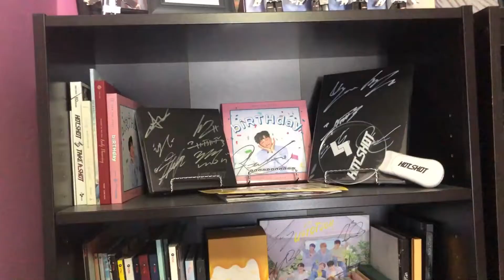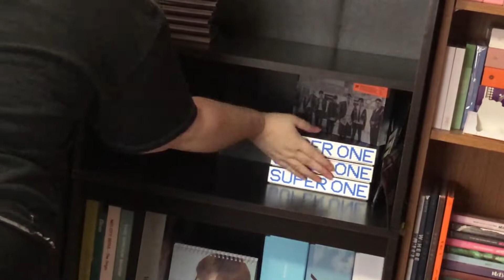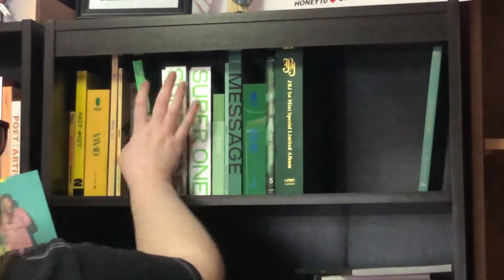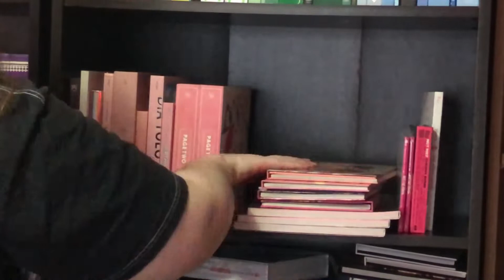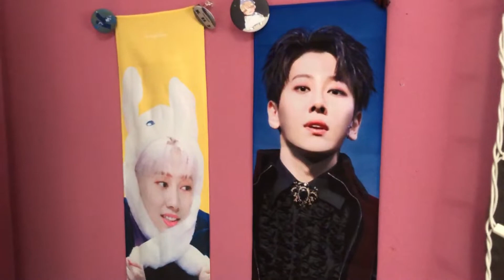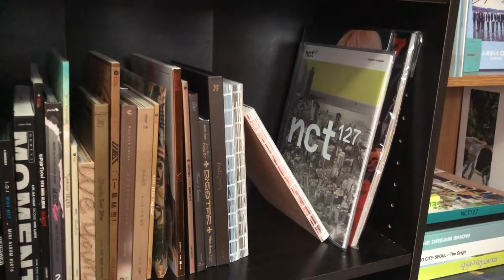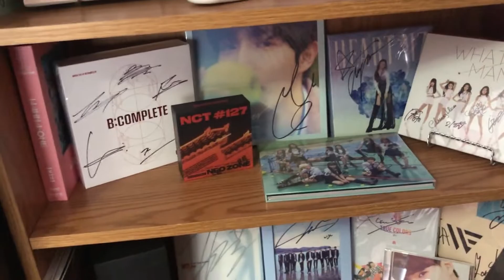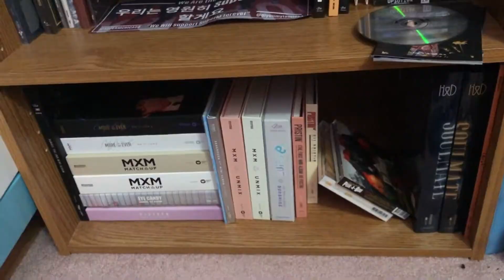Reorganizing My Kpop Album Shelves! + A Shelf Tour | February 2021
hello everyone! I'm super excited about today's video and i hope everyone enjoys!